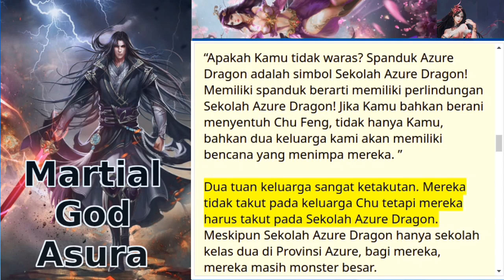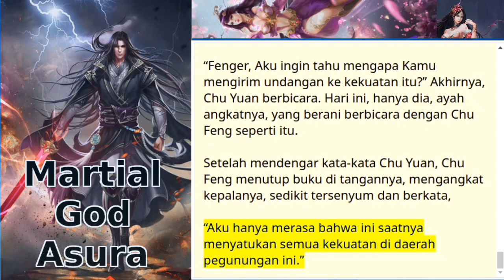martial god asura : 89+90+91 bahasa indonesia | Novel online | Teks dan suara | update tiap hari ✓